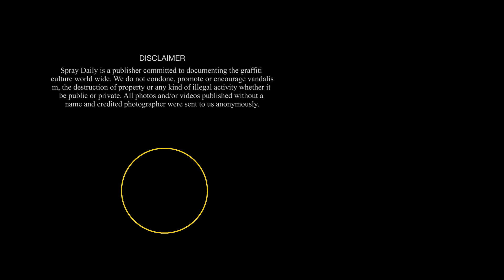BLACK LINES 010 - ERWTJE83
In our tenth episode of our video series called BLACK LINES we feature graffiti writer ERWTJE83. Follow the process, get inspired and maybe also learn some tricks!

BLACK LINES
Even the most abstract drawings and sketches uses the line as foundation. And when it comes to graffiti outlines is what really shows the shapes and edges of the letters. In our BLACK LINES video series we limit the artists to just use black fine liner pens and markers on white paper. Black and white drawings can be even more challenging when you can't hide behind colours.